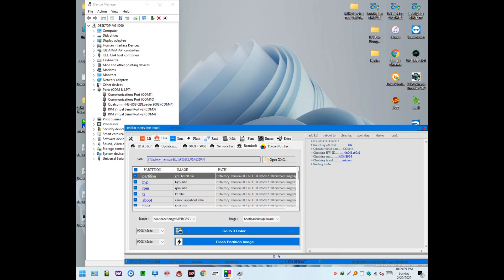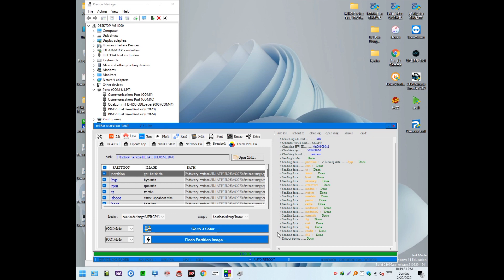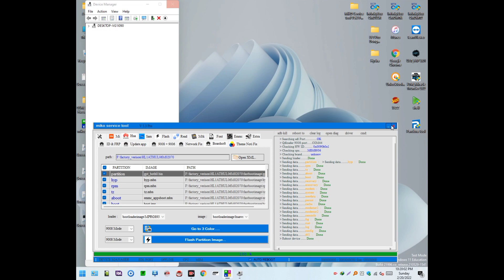All Huawei Qualcomm CPU Dead Boot 900E Port Reapir Flash Board Firmware 🔥 With Free Tool